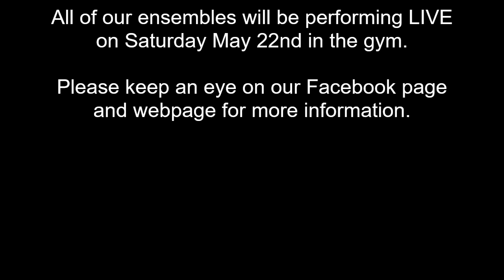2021 North Oldham HS Virtual Solo & Ensemble Recital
Program:
Devil's Waltz - David Neuhalfen & Joe Maiocco, trombones
Hexyl - David Williams, drumset
No. 3 Fantaisie Brillante - Levi Raver, trumpet
Again - Sam Wollert & Kate Stewart, marimbas
Serenade - Shamitha Kuppala, flute
Valse Sentimentale - Jake Nettles, trombone
Duet #15 - Anna Rauch, bassoon & Morgan Ludwick, bass clarinet
Concerto in F Major - Kate Stewart, marimba
Duet #6 - JoJo Pikowski & Gracelyn Jack, clarinets
Two Spanish Dances - Caden Cox, trombone
Gypsy Rondo - Tyler Robinson, alto saxophone
Nine Duets #1 - Bryce Schaefer, clarinet & Jacob Wendling, trumpet
Alleluia - Sam Wollert, marimba
Concerto in One Movement - Joe Maiocco, trombone
Allemande - Tai Kerfoot & Shamitha Kuppala, flutes
The Ash Grove - Caroline Bell, marimba
Duet #15 - David Neuhalfen & Jake Nettles, trombones
Concertino for Clarinet - Colin Bouchard, clarinet
Snagged - Kate Stewart, snare drum
Suite for 4 Trombones - Jake Nettles, David Neuhalfen, Joe Maiocco, & Caden Cox, trombones